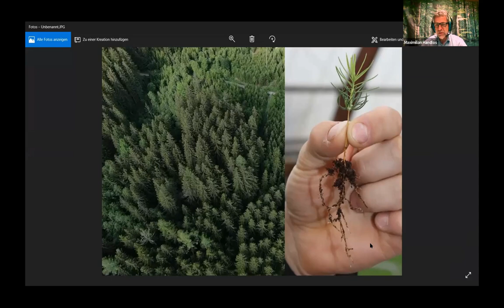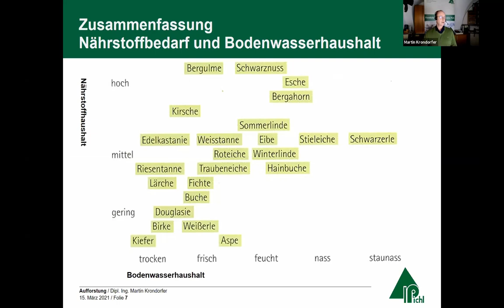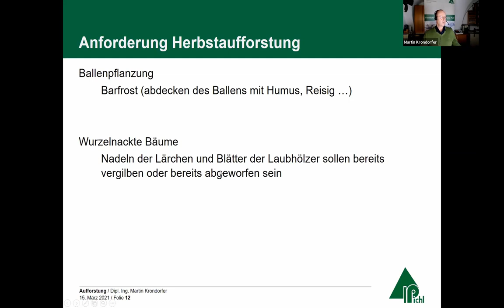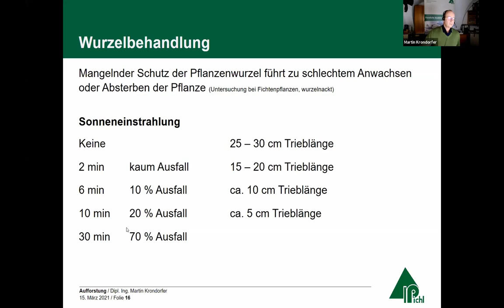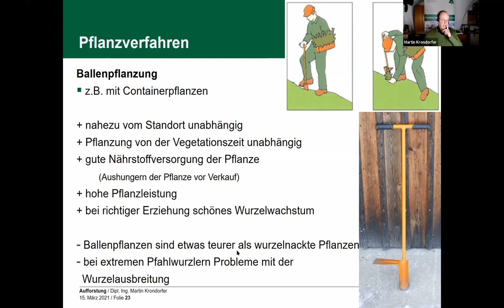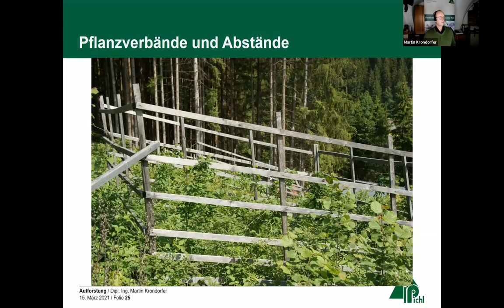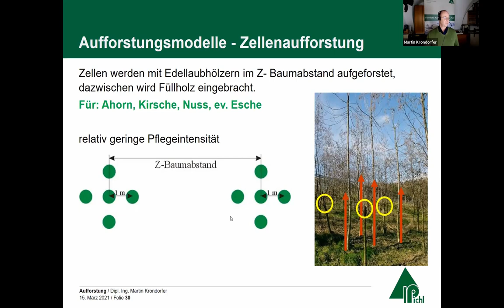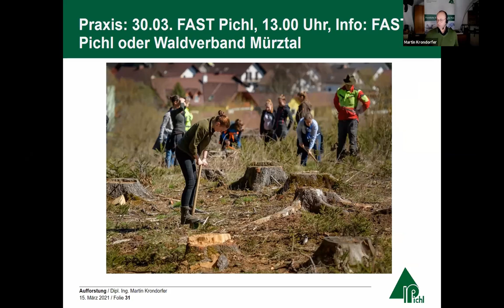20210315_Waldmontag_Aufforstung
Waldmontag - der digitale Holzstammtisch bringt Waldbewirtschaftungswissen ins Wohnzimmer. Dieses Mal zeigen wir, welche Forstpflanzen wie am besten gepflanzt werden, damit diese richtig gut ins Wachsen kommen.